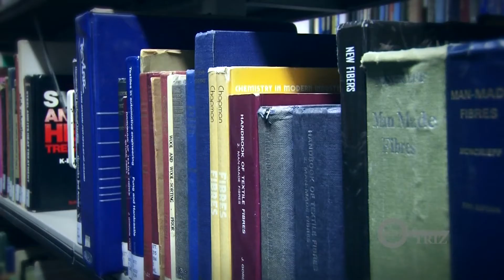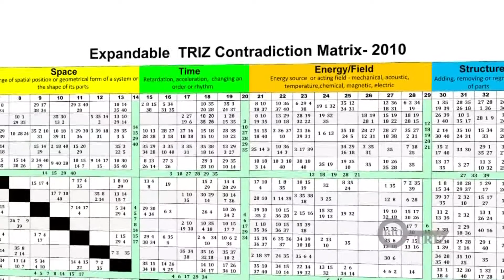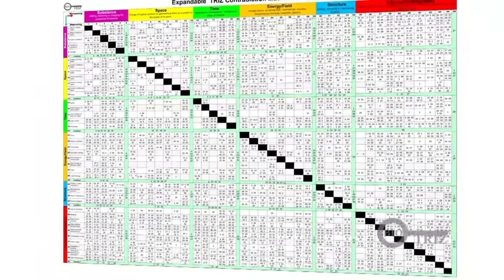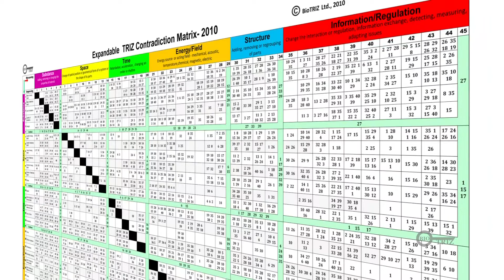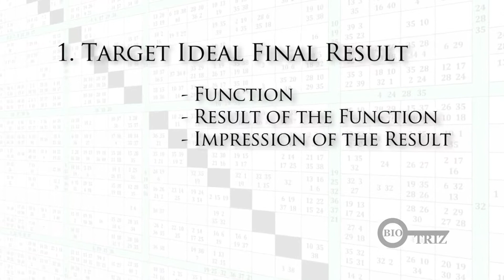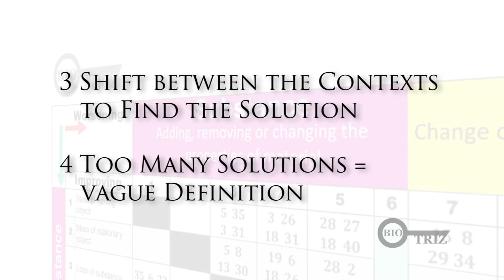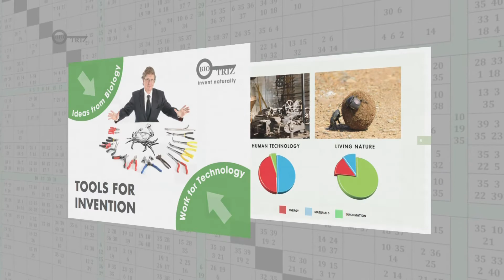Film 6. Models of Solutions.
These videos are the companion to the book “Inventor’s Manual” published in English , French , Spanish Greek and Bulgarian languages.
Do Living Organisms Invent? Can evolution be seen as a process of invention? It may sound provocative—even unscientific—but this question led us to a groundbreaking insight with very practical implications for biology, innovation, and design thinking.
Turn Knowledge into Income – Become a Certified BioTRIZ Coach! 🔥
Books:
📖 Living Things As Inventors
📖 Laws of Living Nature
📖 Biomimetic Management
Why BioTRIZ?
Nature has 3.8 billion years of R&D—mistakes cost life. Learn its proven strategies and apply them instantly to solve problems, prevent failure, and innovate sustainably.
Your Takeaways:
✅ BioTRIZ Certification
✅ Ready-to-use coaching & consulting tools
✅ Business games & training exercises
✅ Nature-inspired strategies for real results
✅ A system to turn learning into income

Learn How to Ask Nature with BioTRIZ. Become a BioTRIZ Coach

👉 Start now → BioTRIZ Programs

👉Whether you’re into biomimicry, systems thinking, TRIZ, or just the philosophy of evolution—this is for you. Nature is the consultant with 3.8 billion of years of experience where mistakes cost life. Let’s explore the deep link between life and invention.